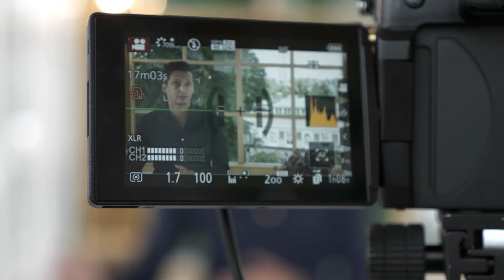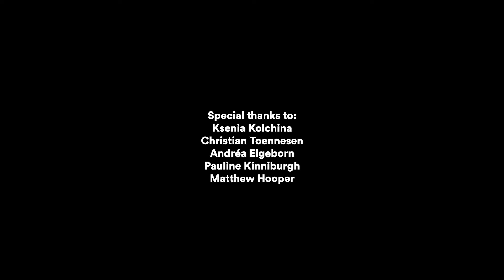That’s Entertainment! - Digital transformation, trust and influence in the new media landscape.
What, or who, is shaping the future of media? In the age of fake news, who should we trust – established media companies or social influencers? Is social media a driver of political change? Is the echo-chamber phenomenon exaggerated? We've talked to experts in social media, politics, media law and corporate responsibility from around the world to answers these questions and explore how digital technology and connectivity influences our behaviour online and impacts societies and democracy.
Mauro Silva, Vice President Modern Times Group; Helen Margetts, Director Oxford Internet Institute Professor of Society and the Internet; Alex Krasodomski-Jones, Digital Researcher CASM Demos; Dunja Mijatovic, International Human Rights Expert former OSCE Representative on Freedom of the Media; Clara Henry, Youtuber, Comedian, Television Presenter and Author.